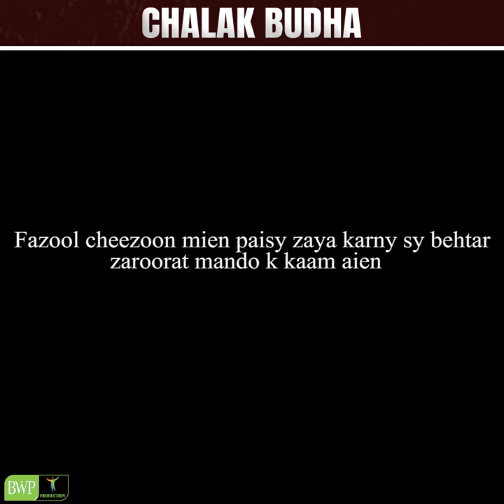| Chalak Budha | Chalak budhy ne rachaya dhong😲